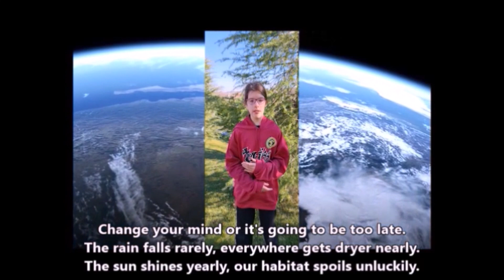Öğrencilerimizden Rap Şarkı │ İklim Eylem Projesi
Tepeören Yerleşkemizden ortaokul 6. sınıf öğrencilerimiz, İklim Eylem Projesi gerçekleştirdiler. “Take Action Global” adlı kuruluş tarafından düzenlenen, WWF’in (World Wide Fund for Nature) desteklediği bu projede öğrencilerimiz, üç haftayı organizasyona bağlı olarak gerçekleştirdikten sonra geri kalan üç haftayı konunun önemi nedeniyle daha geniş bir sürede daha ayrıntılı çalışmalar yapabilmek için organizasyondan bağımsız yürüttüler.

Her hafta, farklı amaçlar doğrultusunda öğrencilerimiz Fen Bilimleri öğretmenleri Şenay Alnıkızıl’ın rehberliğinde çalışmalar planlayıp gerçekleştirdi. Projeyi yürüten öğrencilerimiz arkadaşlarını bilgilendirmek ve duyarlılıklarını artırmak için hazırladıkları kısa videolarla haftalık çalışmalarını paylaştı, sunumlar hazırladı, deneyler tasarladı, okul bahçesindeki ağaçları tanıdı, fidan dikti, anketler yaptı, Web 2.0 araçlarıyla afişler ve oyunlar tasarladı, şarkı sözleri yazdı.